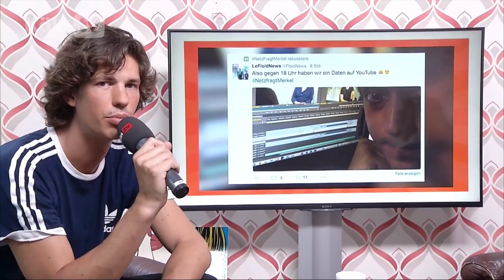Pauline Moser im 'Kaffeeklash' bei KölnTV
..zu besuch am 13.07.15 bei Mario auf n kleinen Talk.